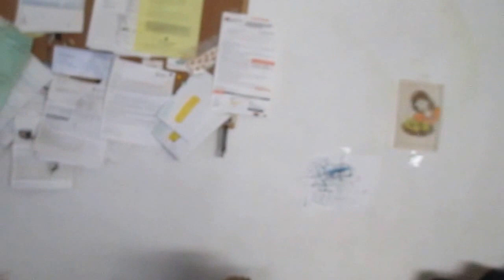WOW Hero Class for upcoming Expansion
World of Warcraft Hero class